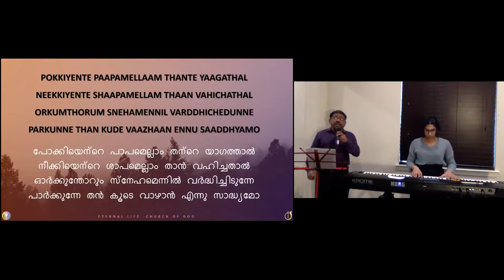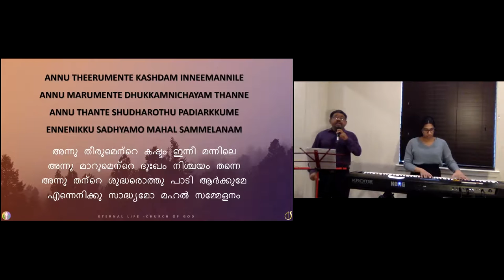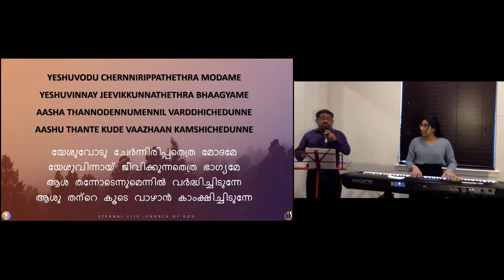ELCoG 2021 1 17 Sunday Worship Part 2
Sunday Worship - January 17th, 2021

Worship Team:
Guitar: Justin George
Vocals: Josen George
Piano: Jewel George